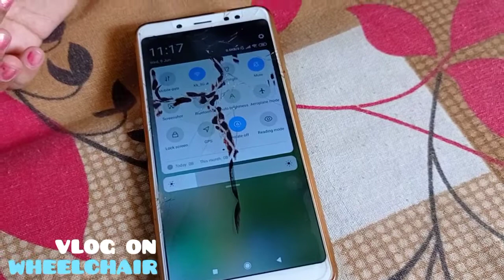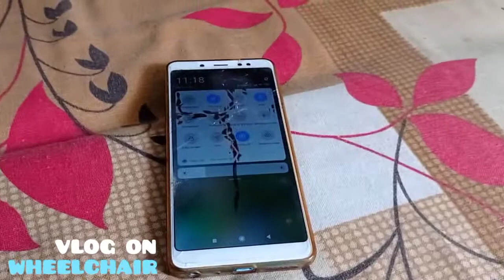Mobile mai Se Nikla Blood..😱😱 #25